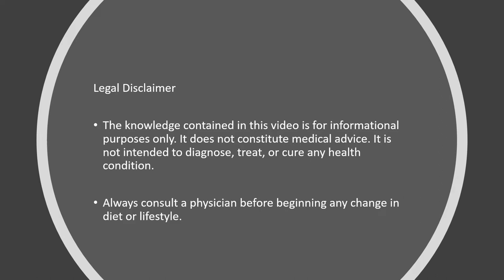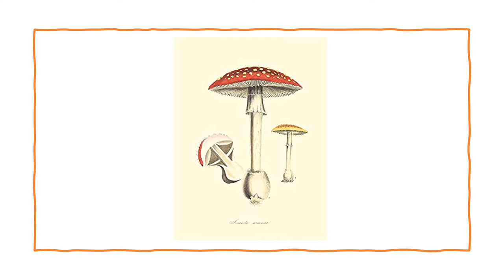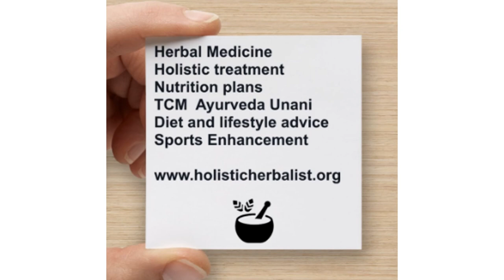Fly Agaric Mushroom - Herbal Medicine